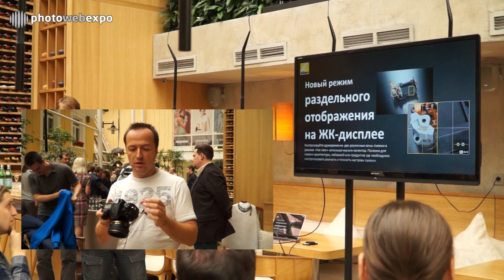Nikon D810. Предварительный осмотр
26 июня компания Nikon представила обновление профессиональной линейки, Nikon D810. Камера без низкочастотного фильтра, полнокадровая и топовая по разрешению в своем классе. Полный обзор смотрите на свйте PhotoWebExpo